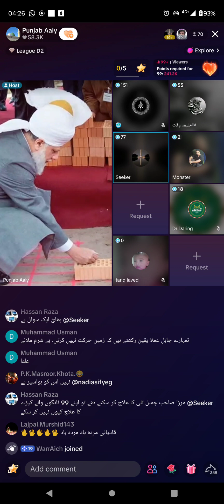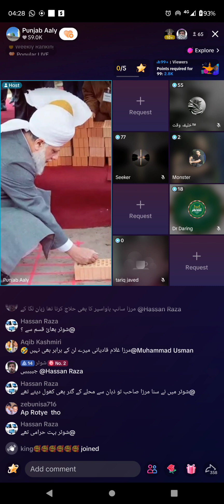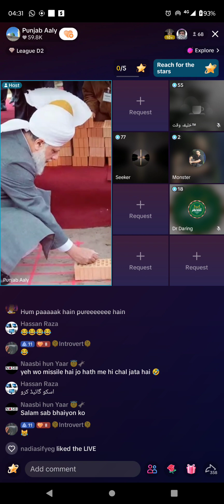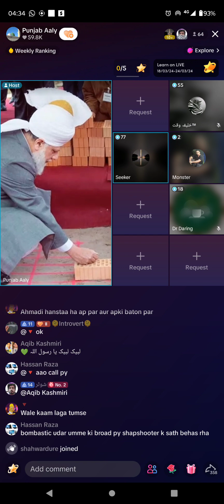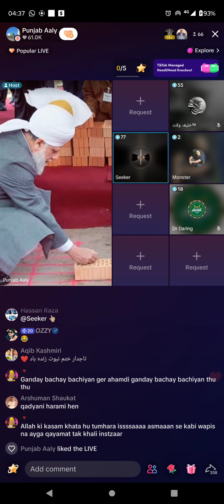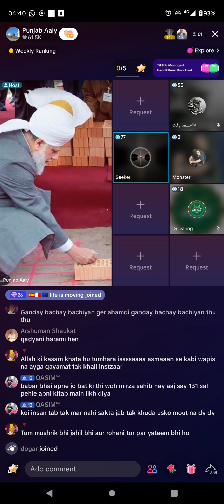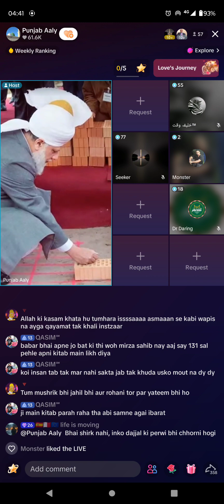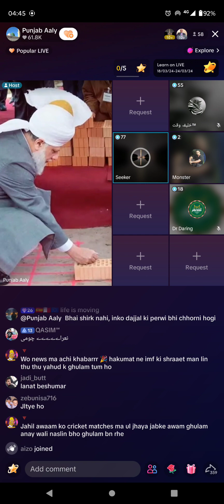595 - Punjab alay Shirk in Jamat Ahmadiyya Qadiani 20-3-2024